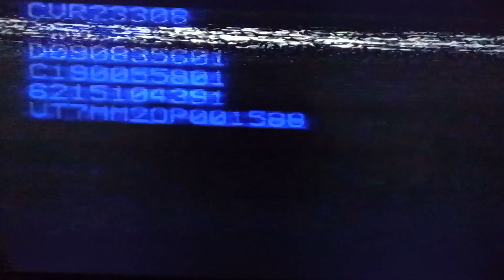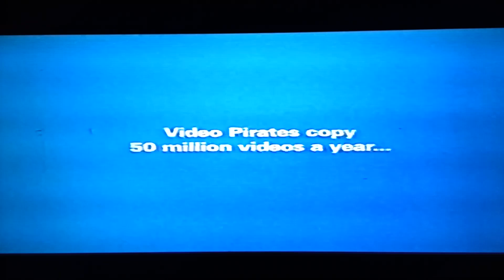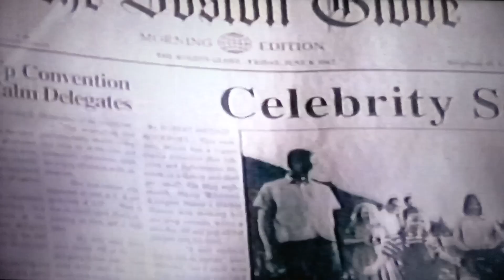The Swan Princess: VHS UK: Opening (1996)